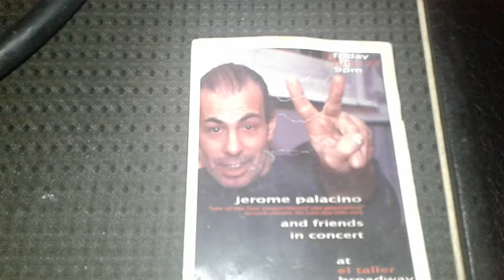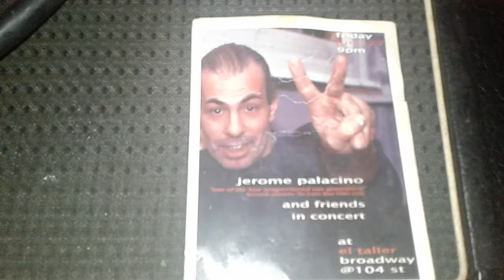LUNAR ECLIPSE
MUSIC VIDEO